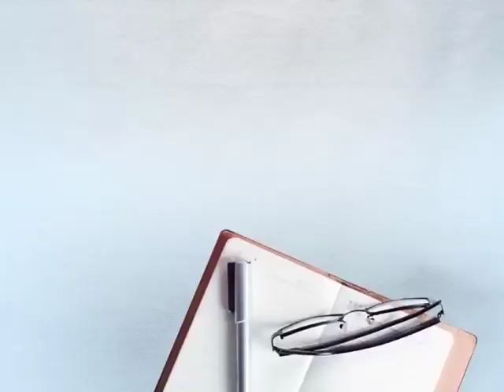ਚੋਣਾਂ ਤੋਂ ਪਹਿਲਾਂ ਪੰਜਾਬ ਸਰਕਾਰ ਨੇ ਘਟਾਏ ਬੱਸਾਂ ਦੇ ਕਿਰਾਏ